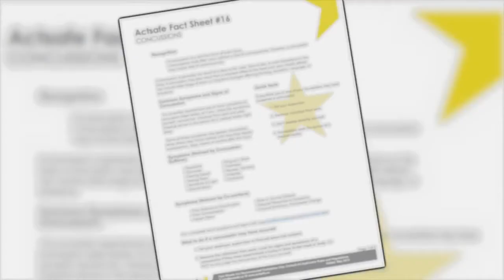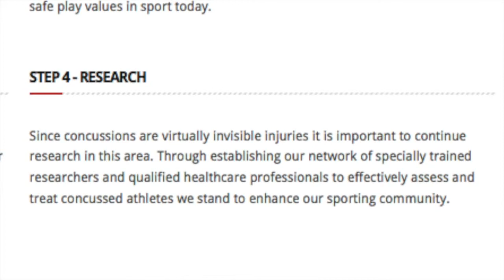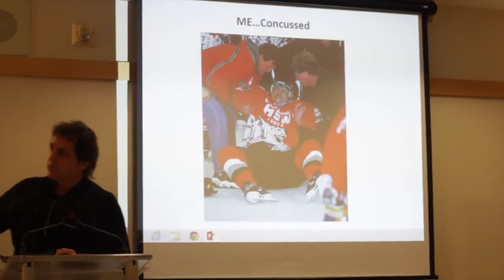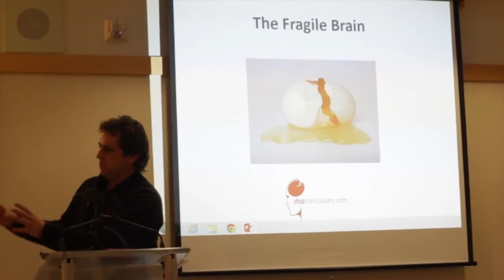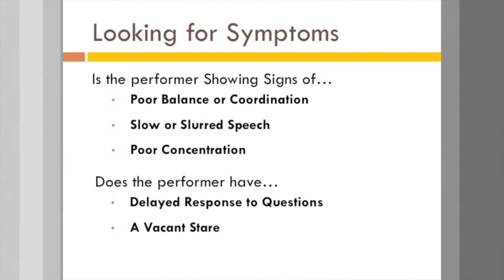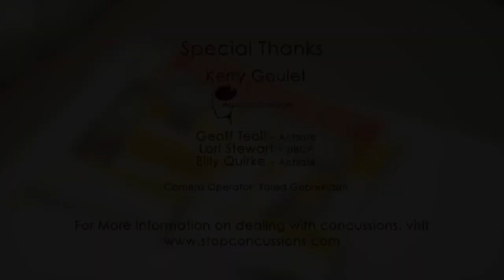Concussion Awareness Video